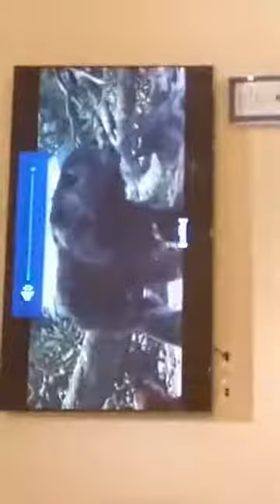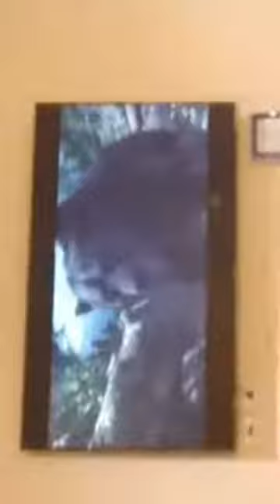getfvid 10000000 2860044744063383 4760263228742259497 n